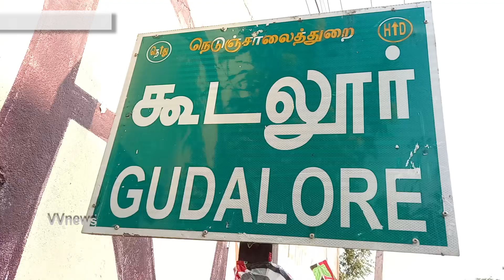சோளிங்கா் மாவட்ட குழு உறுப்பினா் நிதியில் கூடலூா் பகுதியில் பள்ளி கட்டிடம்|vvnews|oorseithi|kalai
@vvnewsoorseithi vvnews oorseithi sholinghur !ranipet collector r.gandhi godalur kalaikumar nagaraji கூடலூா் சோளிங்கா் மாவட்டகுழுஉறுப்பினா் நிதி நிதிஒதுக்கீடு பள்ளிகட்டிடம் # கலைக்குமாா்